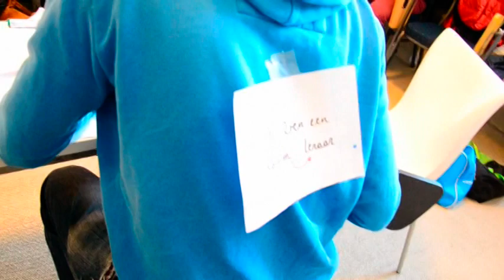EF Antwerpen: Wat als studenten altijd spiekten en de leraar het niet zag - najaar 2011